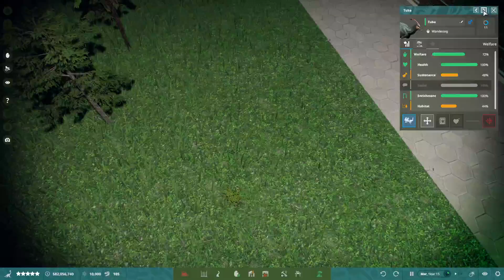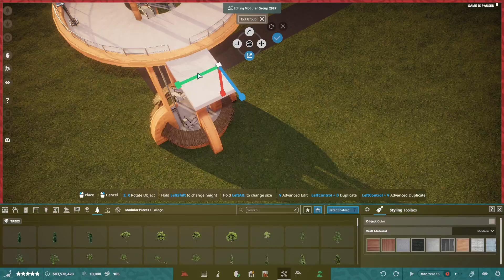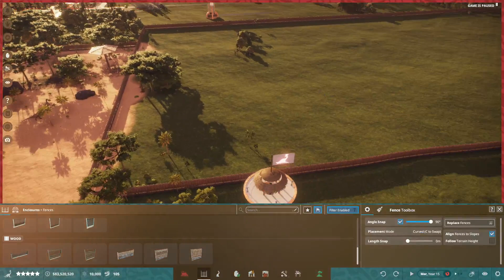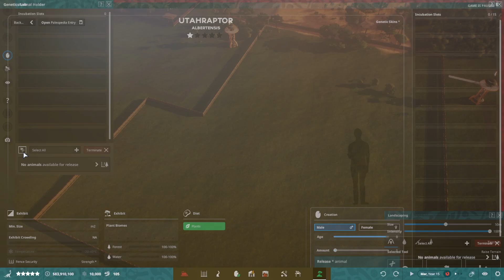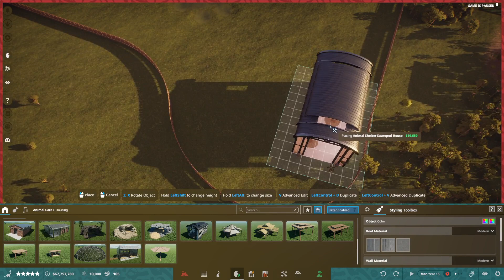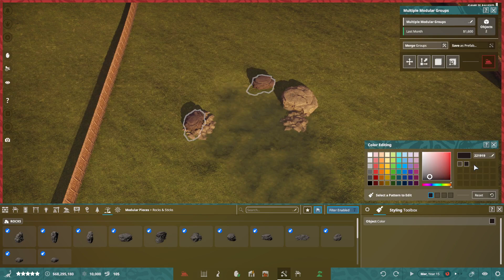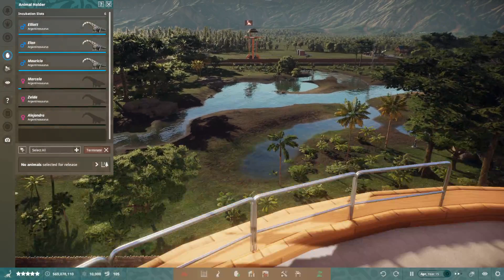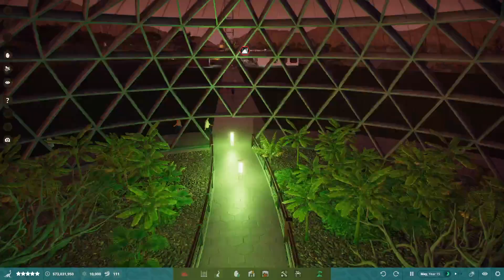Argentinosaurus Arises | Prehistoric Kingdom Early Access Playthrough Part 15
The largest dinosaur ever known, Argentinosaurus, makes its way into our Red Raptor Kingdom along with a fun new asset.